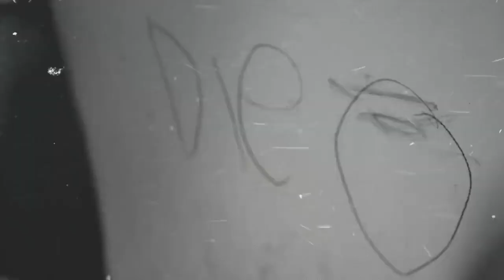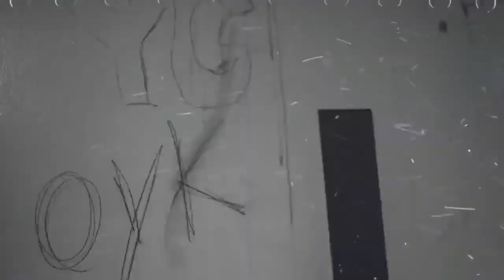Yus Gz - Yus To Know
Remix by Fire Drill
Beat Produced by Revilo x Bullo